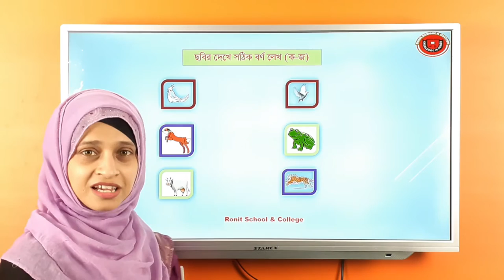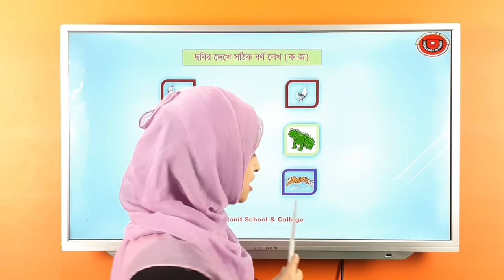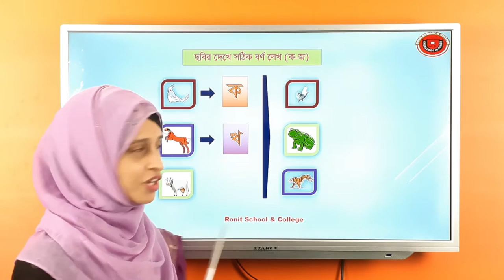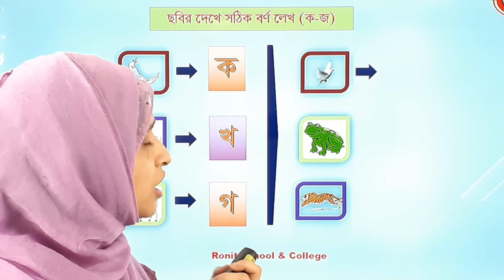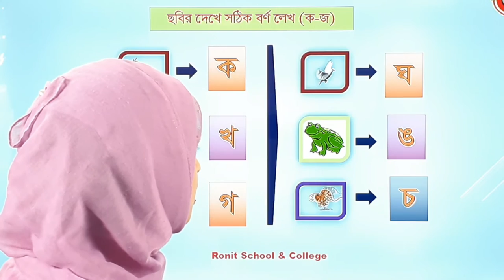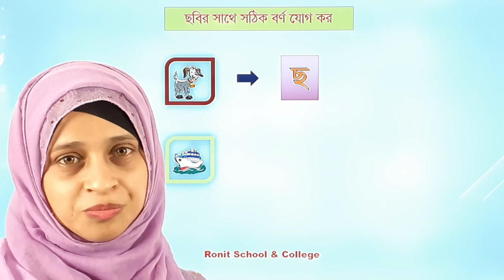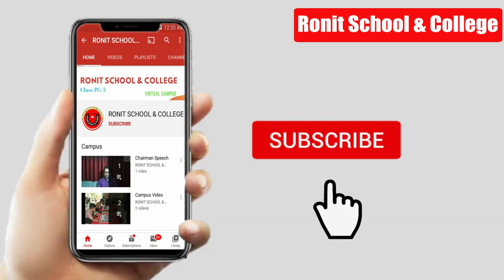ছবি দেখে সঠিক বর্ণ লেখ (ক- জ) | Ronit School & College